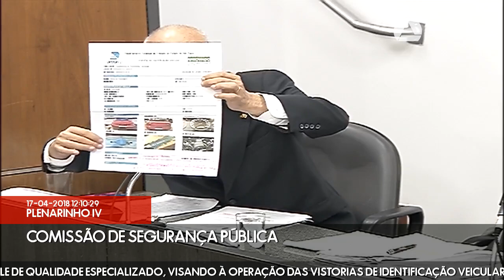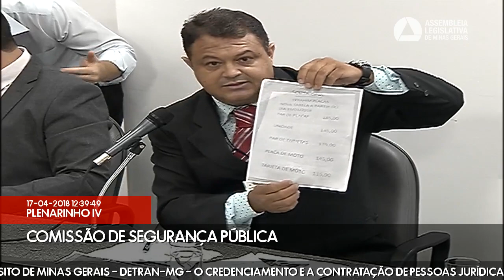17/04/2018 10:00 - Comissão de Segurança Pública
Finalidade da audiência: Debater o Decreto nº 47.368, de 6/2/2018, que determina ao Departamento Estadual de Trânsito de Minas Gerais - Detran-MG - o credenciamento e a contratação de pessoas jurídicas de direito privado para exercício da atividade de vistoria veicular, empresas credenciadas em vistoria de veículos, empresas de tecnologia da informação e empresas de controle de qualidade especializado, visando à operação das vistorias de identificação veicular.